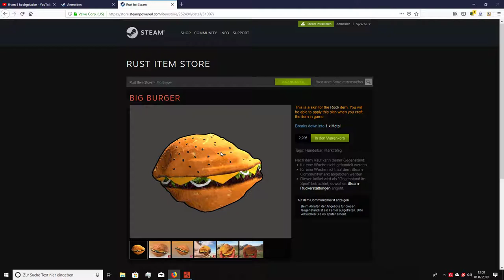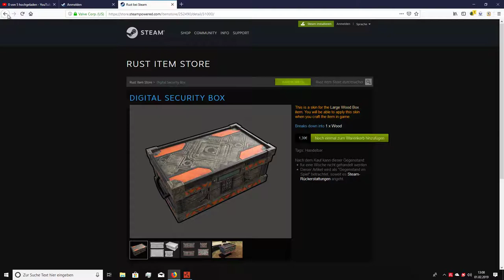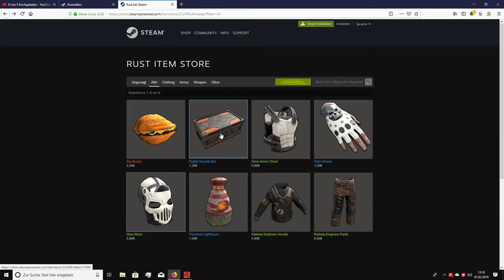Rust Skins 01.02.19 deutsch / german